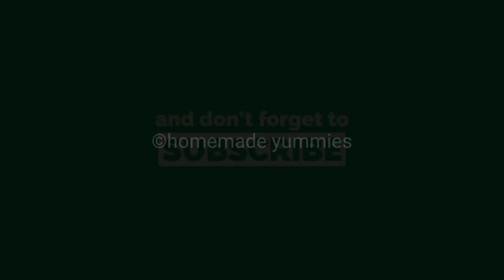Potato Puffs Easy Evening Snack//വ്യത്യസ്തമായ ഒരു പലഹാരം